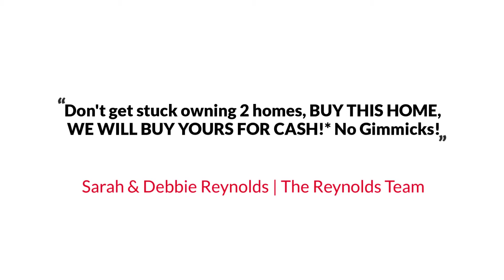807 Jefferson St NW, Washington, DC 20011 The Reynolds Team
Quiet location in Brightwood/16th St/Petworth, near booming Kennedy Street Project and Wal-Mart. Two separately metered home with certificate of Occupancy on file. Potential Rental Income. All pipes replaced with copper pipes throughout and complete renovation in 2007. Hardwood floors, airy and bright with natural light throughout. Outdoor space with front AND backyard along with TWO off street parking spaces.
YOUR HOME SOLD GUARANTEED, OR WE WILL BUY IT*. No Gimmicks! That's right if you list your home through us and it does not sell, we will buy it ourselves. To see more about our Guaranteed Sale Program, or call The Reynolds Team direct at or for a FREE Recorded Message: 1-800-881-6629 ID #9198. *Seller and The Reynolds Team simply must agree upon price and time of possession.